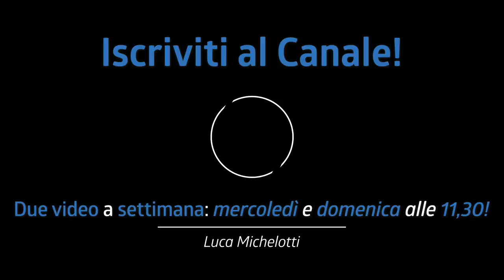L'ACCORDATURA SPIEGATA SEMPLICE! 5 regole FONDAMENTALI per un rullante basso e POTENTE! | Tutorial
Accordatura spiegata semplice! Nel tutorial di oggi vi spiego le 5 regole fondamentali per ottenere un suono di rullante basso e potente senza troppo sforzo.

Link:
- sordine Wambooka Performer Pad

♬ My gear:
Kits: